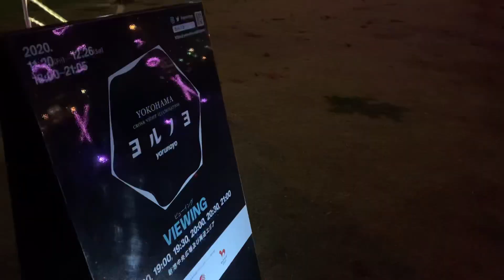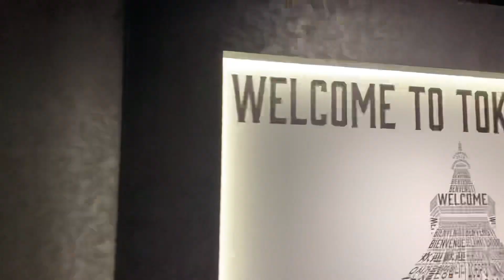クリスマスイルミネーションとヨルノヨ 横浜みなとみらい夜景と東京タワー I LOVE YOU／月刊プロボーラー【MV】【808チャンネル】vol.19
横浜みなとみらいのイルミネーションイベント「ヨルノヨ」。東京タワーの「インフィニティ・ダイヤモンドヴェール」夜景とクリスマスイルミネーションを、
月刊プロボーラー／I LOVE YOUにあわせて作りました。

iPhoneだけで動画編集してます。
BGM VLLOのフリー音源を使用しています。
月刊プロボーラー／ I LOVE YOU